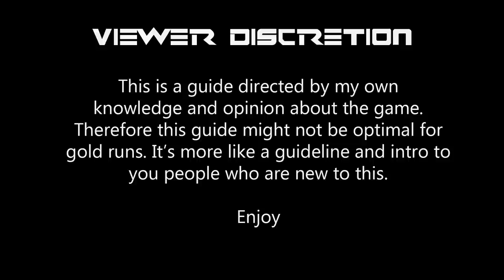War of the Wilds Guide - Wildstar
A short guide / intro to the adventure War of the Wilds in Wildstar.